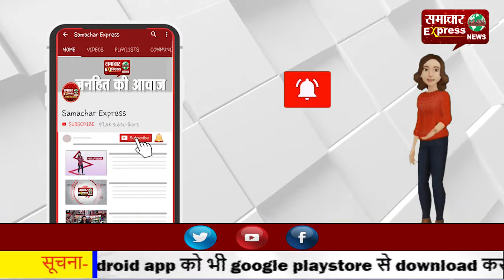योग है शारीरिक, मानसिक, बौद्धिक और आध्यात्मिक रूप से स्वस्थ रहने का मूल मंत्र